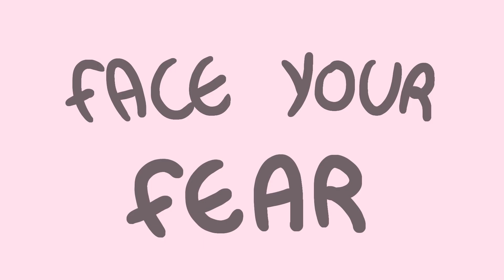This How You Face Your Fears (ANIMATION)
This is how you face your fears, you just face them and move on...I think...